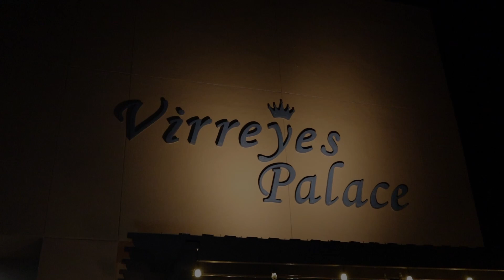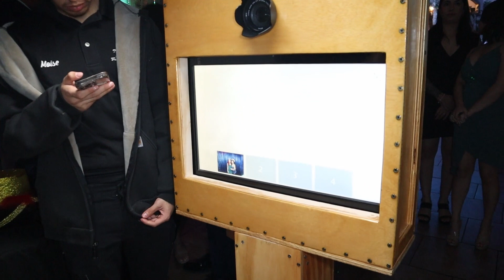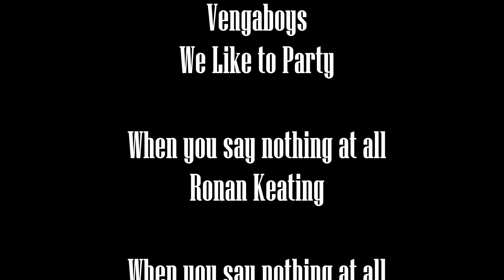Alondra and Brandon Wedding